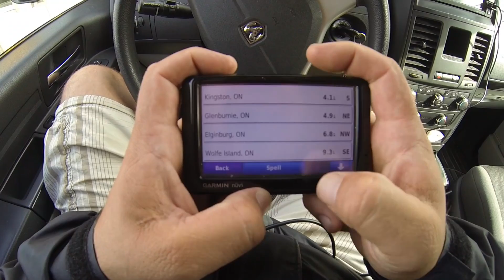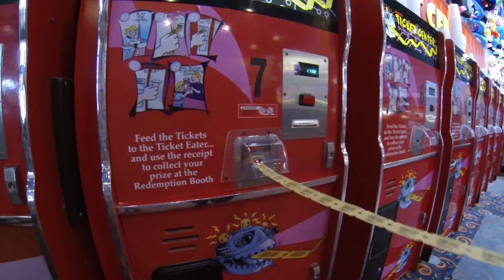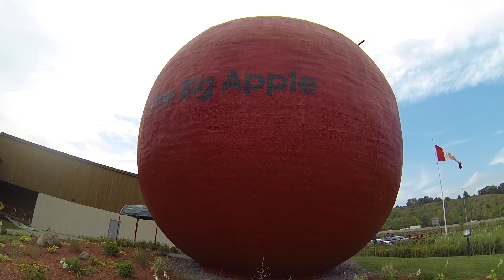Niagara Falls Vacation 2014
Summer Vacation in Niagara falls Ontario.